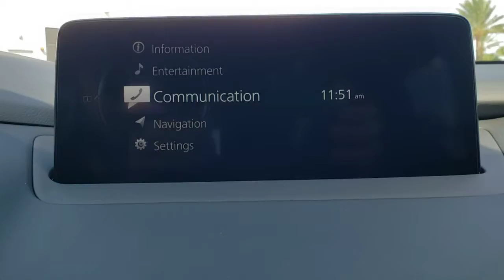2021 Mazda CX-9 Davenport, Clermont, Winter Garden, Orlando, Ocala, FL M0538414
Jet Black Mica New 2021 Mazda CX-9 available in Clermont, Florida at Headquarter Mazda. Servicing the Davenport, Winter Garden, Orlando, Ocala, FL area:
2021 Mazda CX-9 Grand Touring - Stock#: M0538414 - VIN#: JM3TCBDY1M0538414

Headquarter Mazda
17500 FL-50

2021 Mazda CX-9 Grand Touring 6-Speed Automatic AWDbrAWD.
Axle Ratio: 4.411,Wheels: 20 x 8.5J Aluminum Alloy,Heated/Ventilated Front Bucket Seats,Leather Seat Trim,2nd-Row Captain's Chairs,Radio: AM/FM Sound System w/Bose Audio,Aha Internet Radio,Mazda Connected Services,E911 Automatic Emergency Notification,Mazda Navigation System,Pandora Internet Radio,Radio Broadcast Data System Program Information,SiriusXM Satellite Radio,SMS Text Msg Audio Delivery & Reply,Stitcher Internet Radio,Infotainment System Voice Command,12 Speakers,4-Wheel Disc Brakes,Air Conditioning,Electronic Stability Control,Front Bucket Seats,Front Center Armrest,Leather Shift Knob,Navigation System,Power Liftgate,Spoiler,Tachometer,3rd row seats: bench,ABS brakes,Alloy wheels,Automatic temperature control,Brake assist,Bumpers: body-color,Delay-off headlights,Driver door bin,Driver vanity mirror,Dual front impact airbags,Dual front side impact airbags,Four wheel independent suspension,Front anti-roll bar,Front dual zone A/C,Front fog lights,Front reading lights,Fully automatic headlights,Garage door transmitter: HomeLink,Heated door mirrors,Heated front seats,Heated rear seats,Heated steering wheel,Illuminated entry,Leather steering wheel,Low tire pressure warning,Memory seat,Occupant sensing airbag,Outside temperature display,Overhead airbag,Overhead console,Panic alarm,Passenger door bin,Passenger vanity mirror,Power door mirrors,Power driver seat,Power moonroof,Power passenger seat,Power steering,Power windows,Radio data system,Rain sensing wipers,Rear air conditioning,Rear anti-roll bar,Rear reading lights,Rear seat center armrest,Rear window defroster,Rear window wiper,Remote keyless entry,Roof rack: rails only,Speed control,Speed-sensing steering,Split folding rear seat,Steering wheel mounted audio controls,